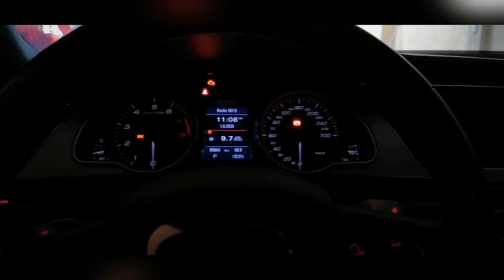Muffler deleted on Audi S5 V8 4.2 CUU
HAO Metal Works, Chihuahua, chih.